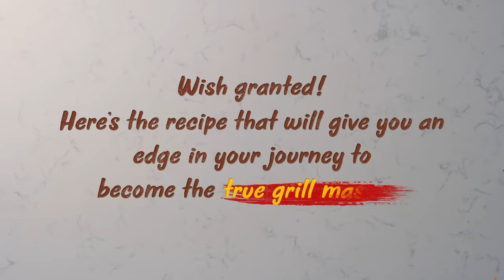Ask Savorista: Korean BBQ Burger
Patties Maketh Grill Man 🤵
In this New Year, Be the best grill man with the tastiest patties!
All you need is to add bit of magic with sweet Korean BBQ sauce on your patties to take your burger to the next level ☝️
And don’t forget coleslaw dressing with Kimchi!
With this combination of juicy patty and crunchy coleslaw, you’ve got yourself the perfect burger that’s going to impress everyone. Good luck! 🤞
[Ingredients]
1. Patties
- Beef, ground 500g
- Pork, ground 250g
- Pork fat, ground 125g
- Fresh Rosemary, chopped 2g
- Black pepper, ground 5g
2. Coleslaw Dressing
- Mayonnaise 30g
- Apple vinegar 5g
- White sugar 3g
- Salt & pepper
3. Coleslaw Kimchi
- Jongga Kimchi 400g, thick sliced
4. Kimchi Mayonnaise
- Mayonnaise 50g
- Jongga Kimchi, chopped 50g
5. O’Food Korean BBQ Sauce 300g
- Burger buns 4 pieces
- Tomato, sliced 4 pieces (Optional)
- Fresh lettuce 4 leaves (Optional)
- Vegetable oil
[Direction]
1. Patties
- In a bowl, combine well all patty ingredients, make same size burger patties.
Keep in the fridge for at least 30 mins to set.
Take out the burger patties from the fridge 10 mins before cooking.
Preheat grill to high heat and cook the patties for 4 mins per side for medium-well burgers.
2. Korean BBQ Sauce
- Pour O’Food BBQ sauce in a pan and reduce by 1/4 on low heat stirring time to time.
- Glaze BBQ sauce reduction all over the patties.
3. Coleslaw Dressing
- Combine slaw dressing ingredients in a large bowl. Add sliced Kimchi to the dressing and toss to coat. Set aside.
4. Kimchi Mayonnaise
- Mix mayonnaise & chopped Kimchi.
5. On the grill toast the buns
- Heat vegetable oil in a skillet over low heat and lightly toast the buns. No need.
6. Assemble
- Spread Kimchi mayonnaise on each side of bun.
- Layer the bottom bun with lettuce and sliced tomato.
- Stack the glazed patty on tomato, then Kimchi coleslaw on top of it.
- Finish it off with a half top of the bun and hold it with a skewer.
Packaging & availability of products may vary by country.